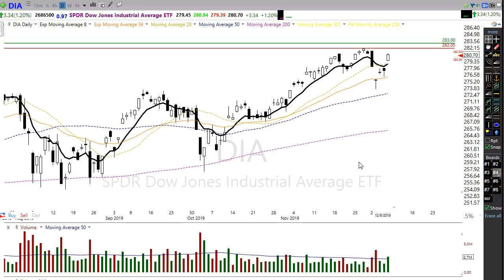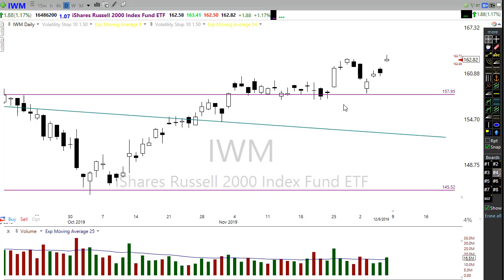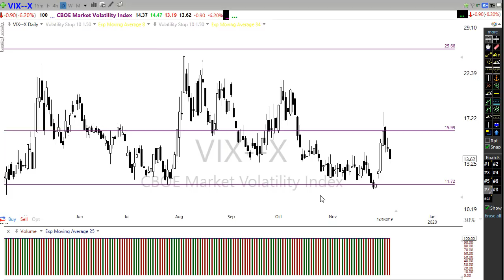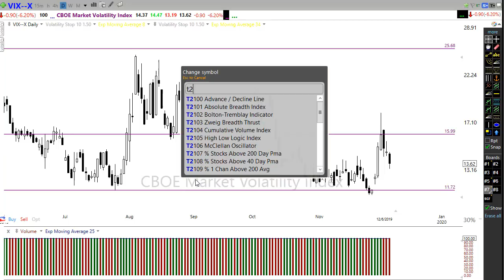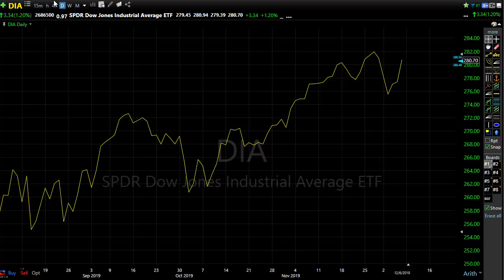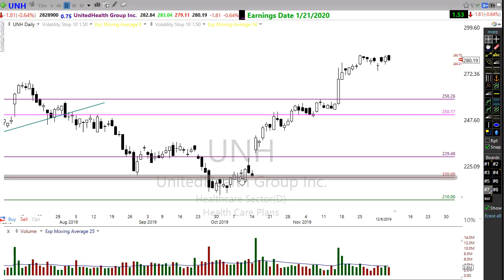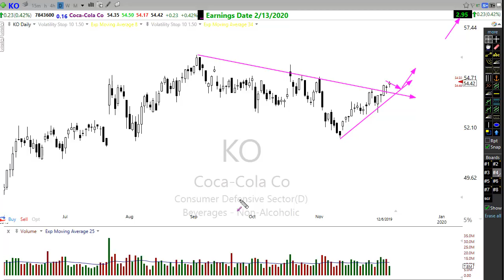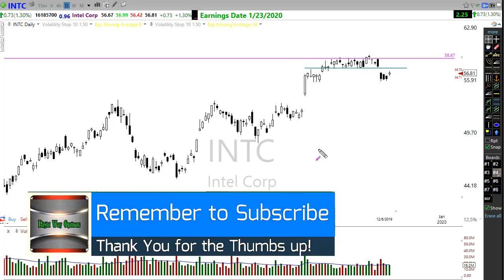Morning Market Prep | Stock & Options Trading